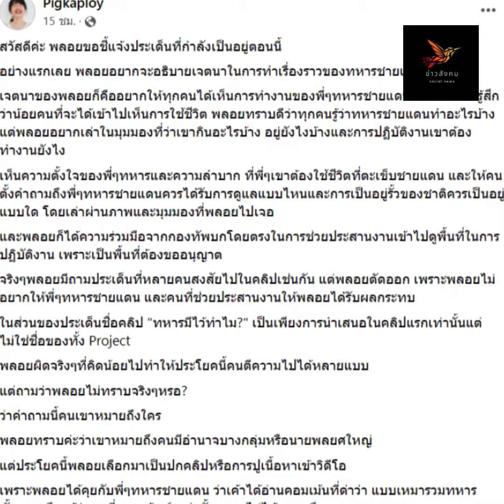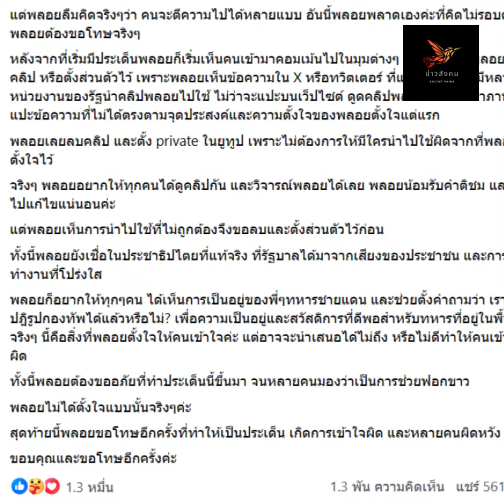ย้อนดราม่ายูทูปเบอร์สาวพลอย พลอยไพลิน ก่อนเจอกับกระแส ทหารมีไว้ทำไม รับขอโทษคิดน้อยไป